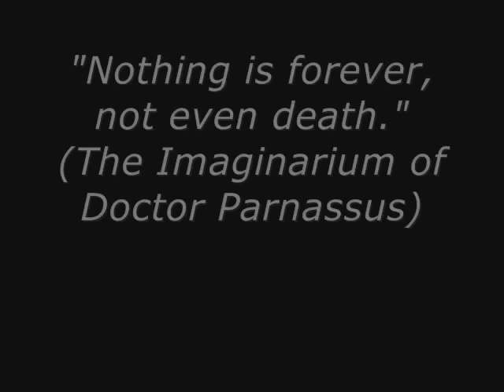Heath Ledger Tribute - "By this river" (3rd anniversary)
Three years later, I'm still here for You.
Bye, Old Man River.
Bye, Heath.
Soundtrack: "By this river" - Brian Eno